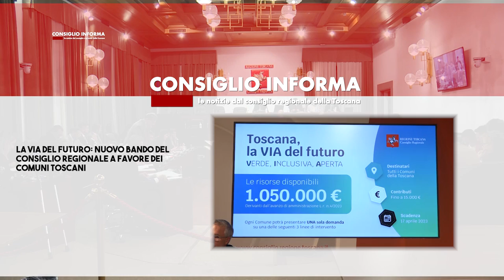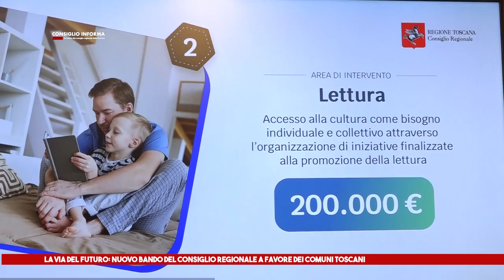SIENA TV - CONSIGLIO INFORMA 24-03-2023